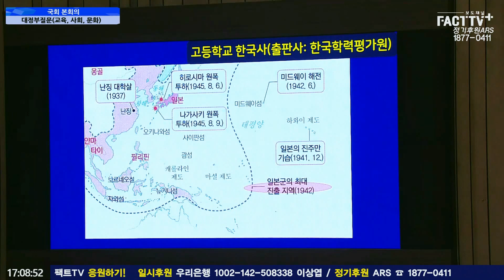"우리나라 교과서인가요?"..뉴라이트 교과서에 놀래 놓고 해결책 물으니 한덕수 답변은?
2024년 9월 12일 국회에서
국회 본회의 - 대정부질문 4일차(교육·사회·문화 분야)가 진행되었다.